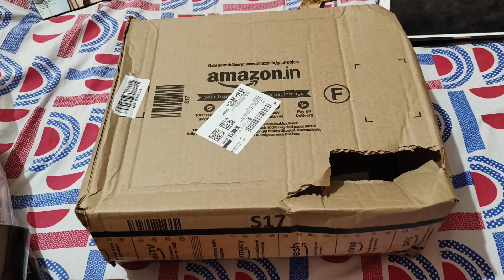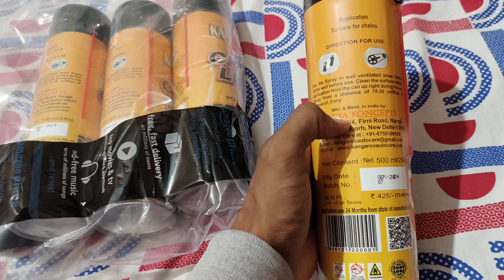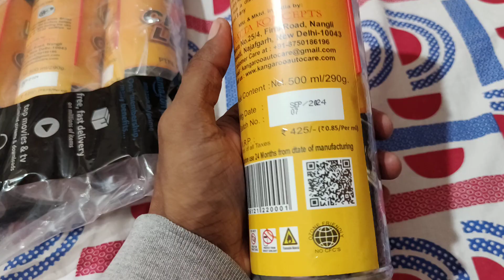Kangaroo chain lubricant unboxing and review